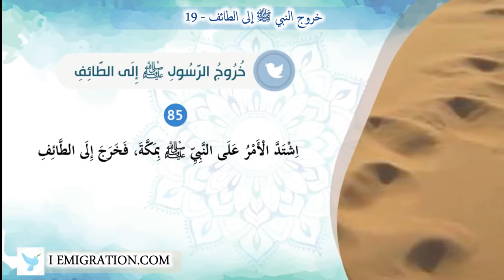خروج النبي ﷺ إلى الطائف 19